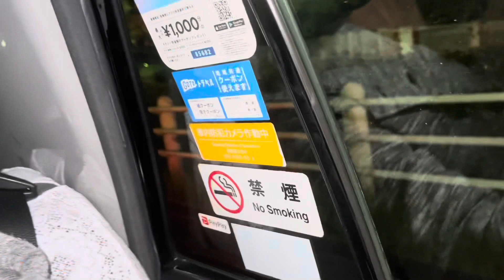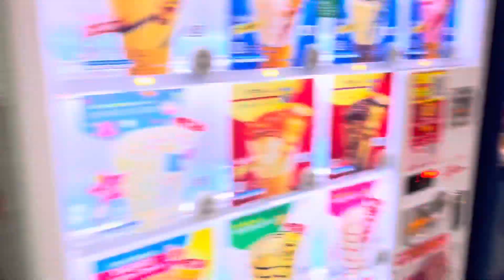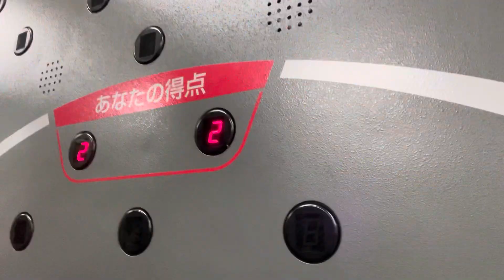深夜3時のゲームセンターで遊んでみた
楽しかった